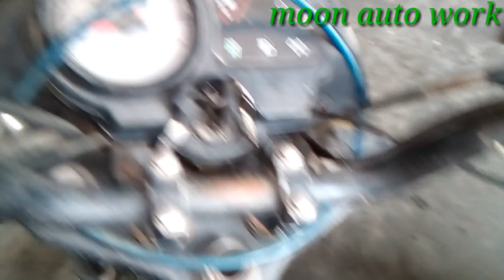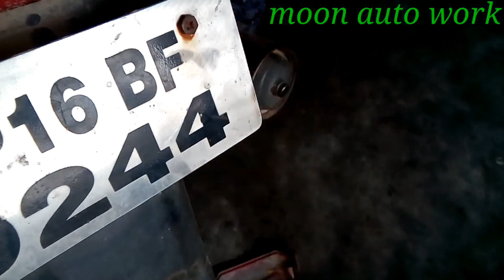Tvs sport के प्लग वाले तार में करंट ना आए तो कैसे ठीक करें /tvs sport current problem /moon auto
Aaj baat karege is video me tvs sport me crrunt na aaye to kya kare uske liye mene 2 bahut help full trik batai hai so plzz like this video and subscribe to my channel prees beil icon...